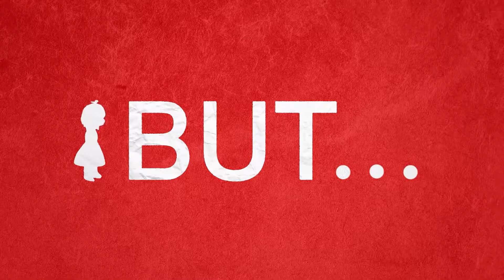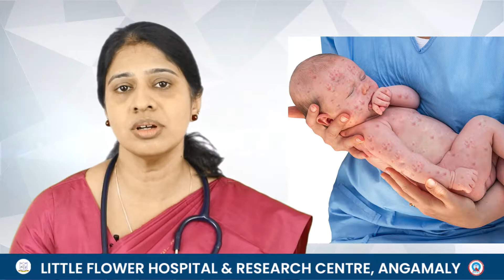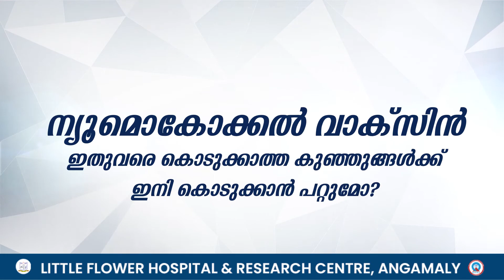ഈ വാക്‌സിൻസ് ഒരിക്കലും കൊടുക്കാതിരിക്കരുത്....